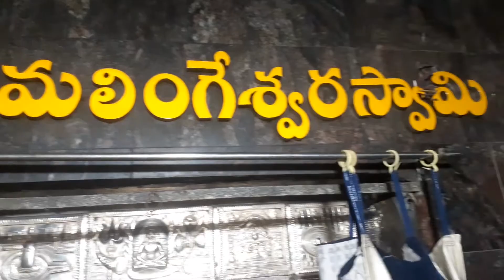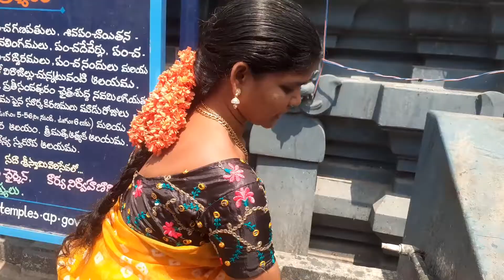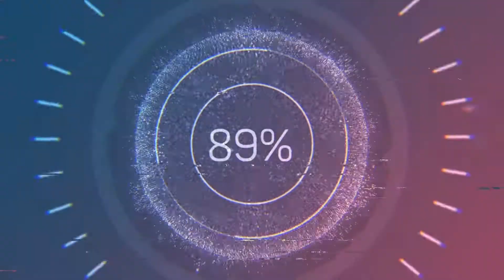Sri KsheeraRamaLingeswaraSwamy Temple Free-Lunch on Monday/Akividu Lakshmi Free-Lunch at Pedagopuram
Sri KsheeraRamaLingeswaraSwamy Temple Free-Lunch on Monday/Akividu Lakshmi Free-Lunch at Sri KsheeraRamaLingeswaraSwamy Temple (Pedagopuram) On Every Monday/ఆకివీడు లక్ష్మి ఉచిత భోజనం ప్రతీ సోమవారం శ్రీ క్షీరారామలింగేశ్వరస్వామి ఆలయం (పెదగోపురం) వద్ద పాలకొల్లు/ Akividu Lakshmi latest video/Lord Shiva Temple Palakollu Andhra Pradesh Free food service to devotees on every Monday